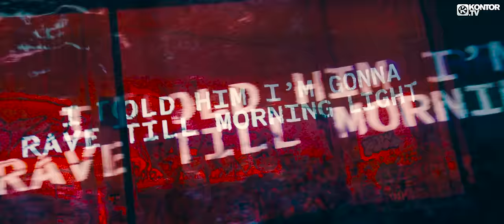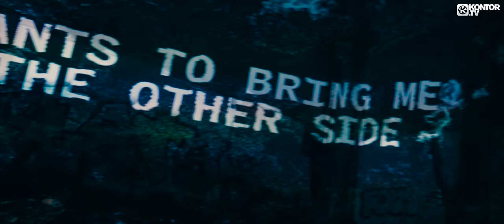Scooter - Devil's Symphony (Official Lyric Video 4K)